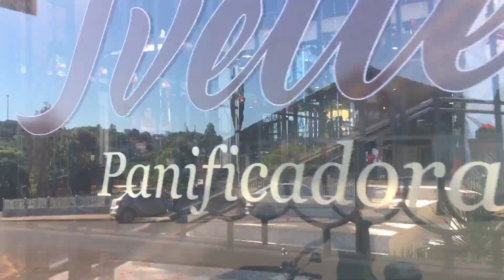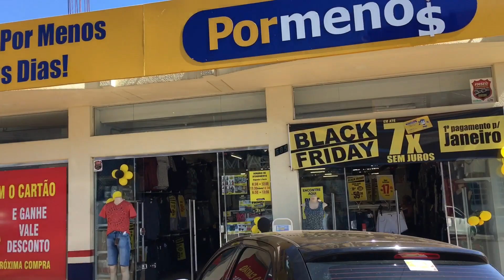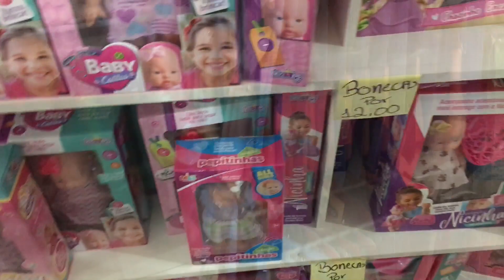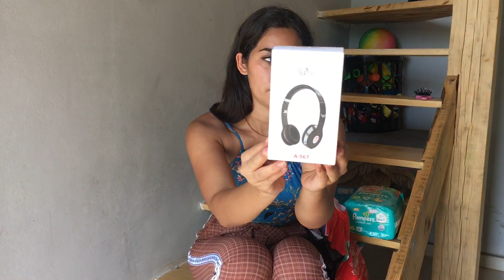VLOG:COMPRAS+LOJA DE 12 $ + COMPREI UM BIOTÔNICO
Oi amores , espero que gostem do vídeo , não se esqueçam do like e se inscrever ❤️ me sigam lá no insta : @gabidenantes